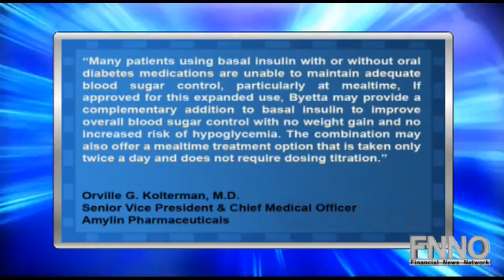Amylin Pharmaceuticals & Eli Lilly Looking to Grow Use of Byetta Diabetes Treatment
Amylin Pharmaceuticals, Inc. (NASDAQ:AMLN) and Eli Lilly & Co. (NYSE:LLY) submitted a supplemental New Drug Application to the U.S. Food and Drug Administration this week, Bloomberg reports Thursday.

The companies' proposal is to grow the use of its diabetes treatment Byetta as "an add-on therapy to basal insulin."

Byetta was approved in April 2005 in the U.S. for type 2 diabetes treatment.

Amylin's senior vice president and chief medical officer, Orville G. Kolterman, M.D. said, "Many patients using basal insulin with or without oral diabetes medications are unable to maintain adequate blood sugar control, particularly at mealtime, If approved for this expanded use, Byetta may provide a complementary addition to basal insulin to improve overall blood sugar control with no weight gain and no increased risk of hypoglycemia. The combination may also offer a mealtime treatment option that is taken only twice a day and does not require dosing titration."